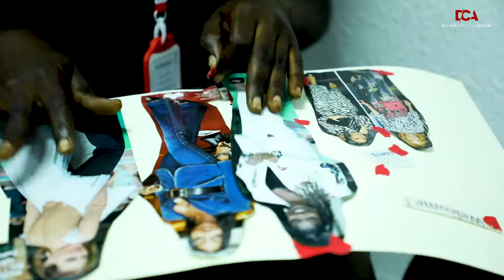Redefine Art and Style with Del-York Creative Academy's Fashion, arts and crafts course.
There are no limits to what you can accomplish with your creativity at Del-York Creative academy!

Unlike anything you’ve ever seen, here, you are encouraged to dig deeper into your soul to unearth your masterpieces.

This is the core of the DCA Fashion Arts and Crafts course, where we encourage students to not only recreate but redefine art and style.

Registration for DCA 2022 is on!
Send a dm to register now!